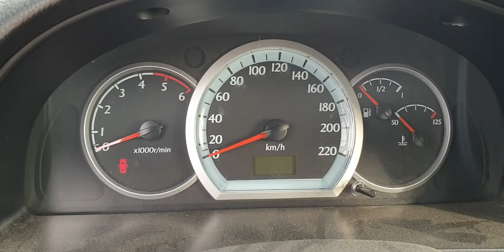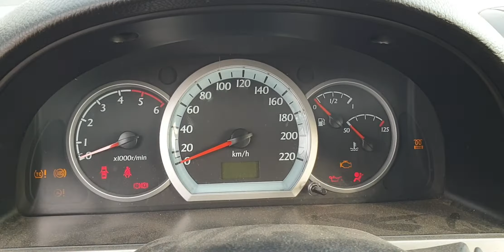Engine Motor 2.0 D Z20S Chevrolet Nubira 2003 - 2009 Culoare 92U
Motor 2.0 D Z20S Chevrolet Nubira 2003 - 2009 Culoare 92U, serie VIN KL1NF35UJ7K626935.